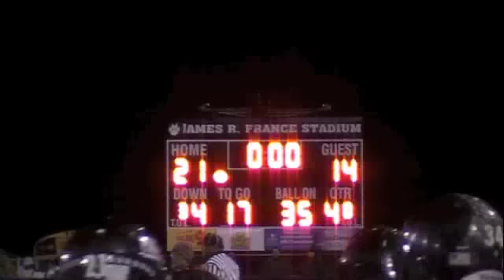2012 Ohio Football Playoffs Gates Mills Hawken vs Akron Manchester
Hawken vs Manchester Div 4 Playoffs

Music Instrumental By: Dj Khaled Go hard
Videographer/Producer Mike Dixon